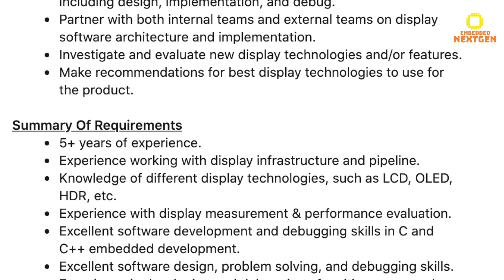New Nintendo Switch HDR Support Confirmed?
It seems Nintendo's next Console will support HDR (high dynamic range). This job posting pretty much confirms Nintendo's working on a HDR display for the rumored Switch Pro, Switch Revision or Nintendo Switch 2!

The job description asks for a Senior Engineer with "Knowledge of different display technologies, such as LCD, OLED, HDR, etc."

This is highly exciting! Check out the video for more info!

On This Channel i talk About Games, Movies, Next-Gen Consoles & More!

√ I like To do Reaction Videos (Mostly Games & Some Movies)
√ I Cover Gaming News (Nintendo, Xbox, Playstation, PC)
√ I Upload Graphics And Gameplay Comparison videos
√ I Like to talk about Next-Gen Tech and Hardware.
√ I also have a Podcast: The Future Of Gaming
√ Gaming Podcast Covering Nintendo, Xbox, Playstation and PC

- Playstation Nintendo and XBOX news
- NEXTGEN News & General Gaming News and Discussion

Mohsen Bergane